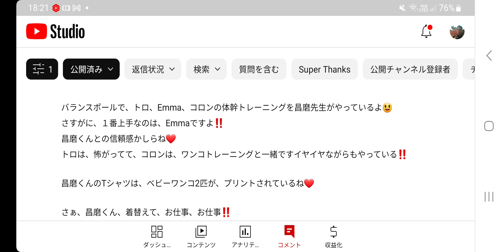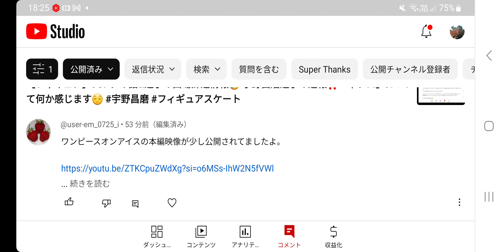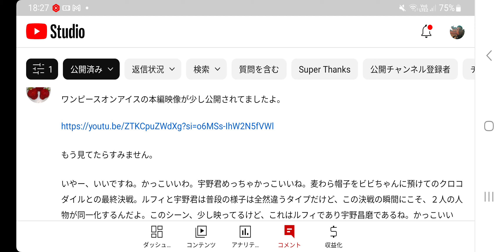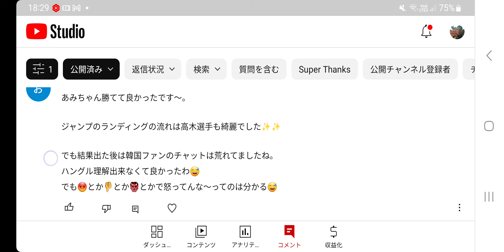【フィギュア】情報が凄い・・ 宇野昌磨 中井亜美 先にそれを見たかったw